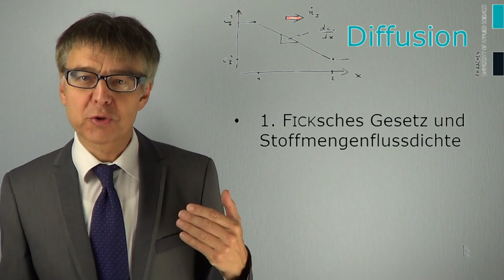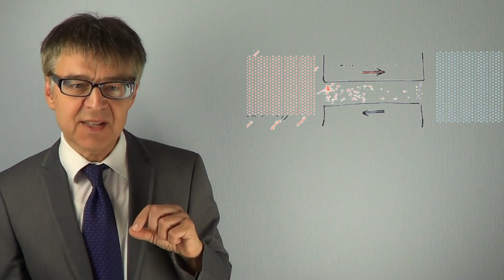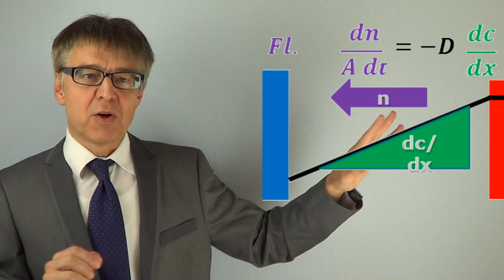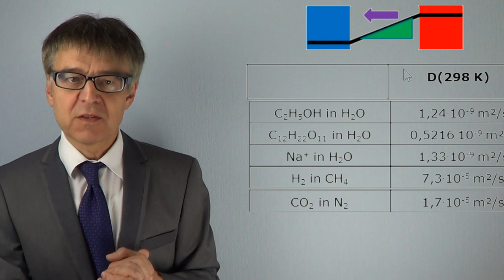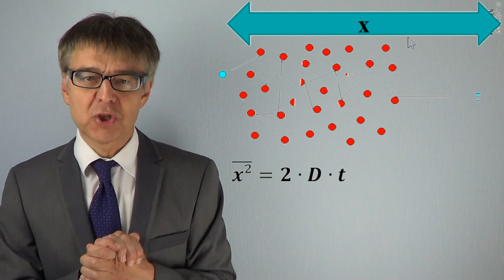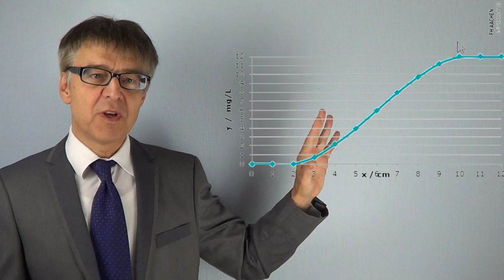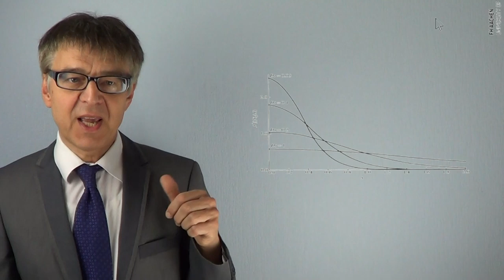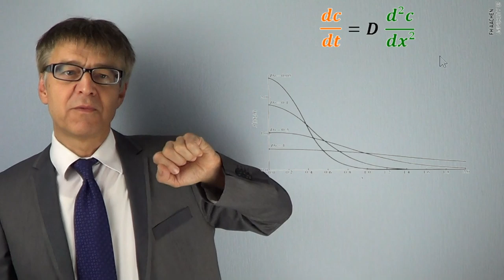Wie schnell geht Stofftransport ohne Strömung? - Diffusion und FICKsche Gesetze (PC-10)